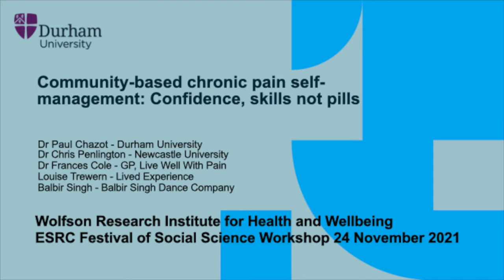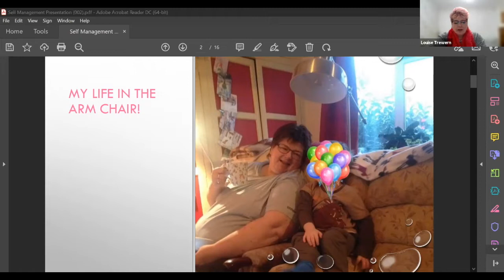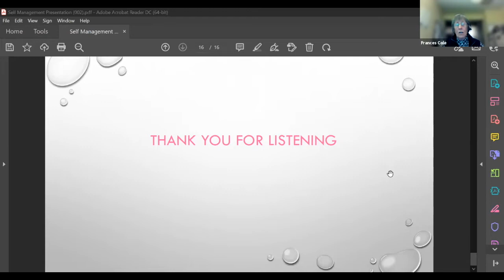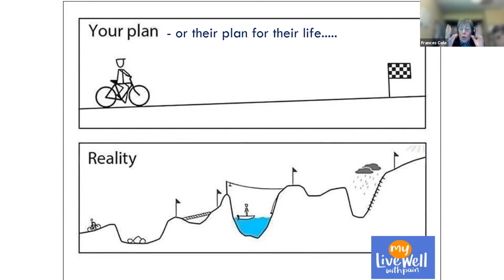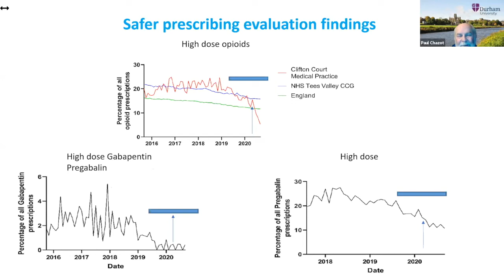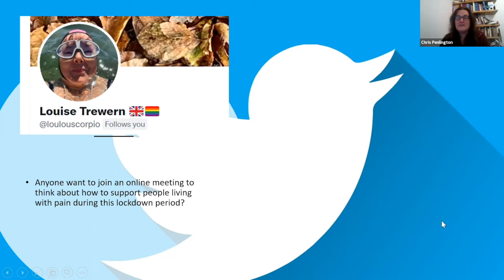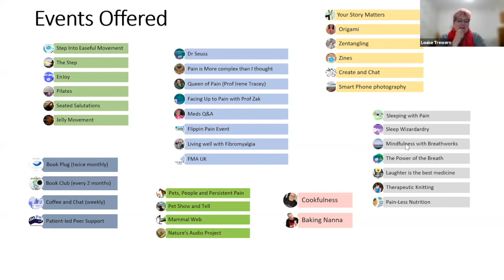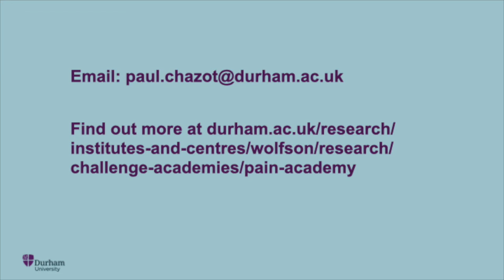Community-based chronic pain self-management; Confidence and skills, not pills.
A presentation of  how a multi faceted approach could help manage chronic pain. Featuring Dr Paul Chazot (Durham University), Dr Chris Penlington (Newcastle University), Dr Frances Cole (GP, Live Well with Pain), Louise Trewern (Lived Experience) and Balbir Singh (Balbir Singh Dance Company).